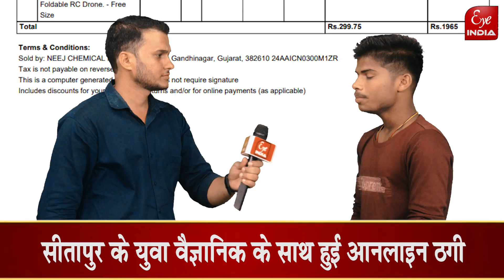...जब युवा वैज्ञानिक हो गया Online Fraud का शिकार, फिर क्या हुआ ?